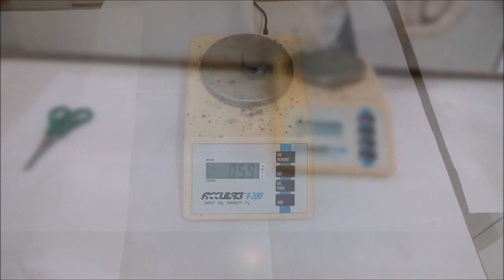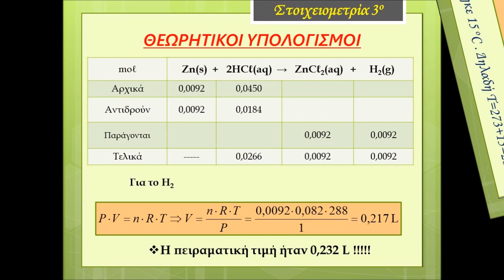Στοιχειομετρία 3 - Stoichiometry 3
Ένα πείραμα με το οποίο ελέγχουμε την περίσσεια ενός από τα αντιδρώντα της αντίδρασης. Επιβεβαιώνουμε πειραματικά τη θεωρητική τιμή του όγκου του παραγόμενου αερίου που υπολογίσαμε.
    Zn(s)  +   2HCℓ(aq)  →   ZnCℓ2(aq)   +     H2(g)
Χρησιμοποιήσαμε 0,6 g Zn και 15 mL υδατικού διαλύματος HCℓ συγκέντρωσης 3M (σε περίσσεια το HCℓ).
Είχαμε υπολογίσει θεωρητικά V(H2)= 217 mL
Προσθέσαμε 15 mL δ/τος HCℓ οπότε και 15 mL αέρα στον ανεστραμμένο ογκομετρικό κύλινδρο. Οπότε, ο συνολικός όγκος του αερίου στον ογκομετρικό κύλινδρο θα έπρεπε να είναι:
217 + 15 = 232 mL
Η πειραματική τιμή ήταν 232 mL!